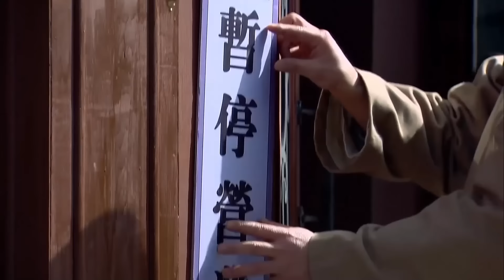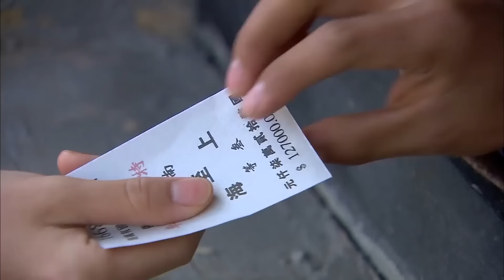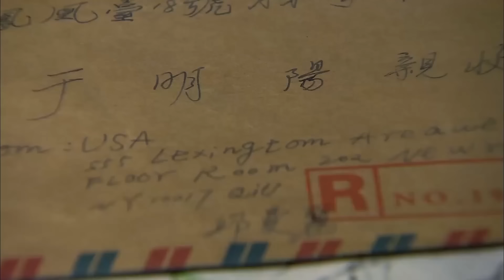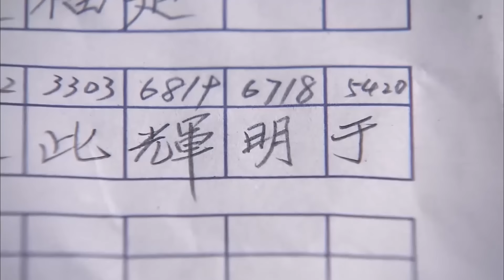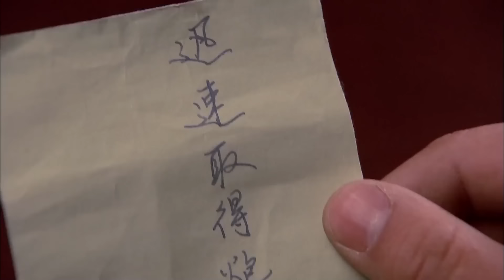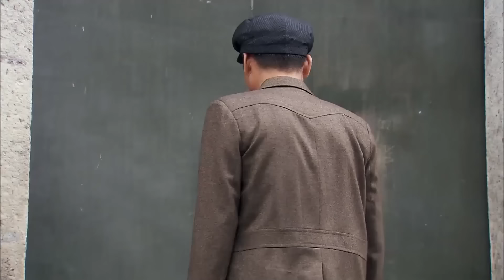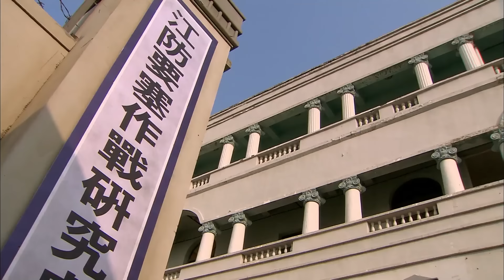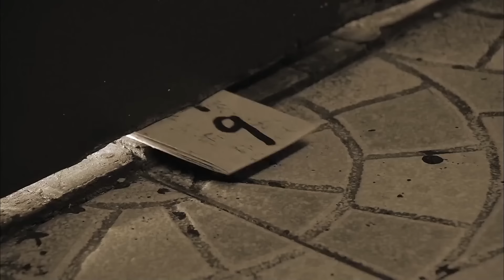【2024谍战剧】内姦 02 | 于震偷天换日潜伏保密局铲除内奸（于震 / 陈紫函）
导演: 卢伦常
主演: 于震 / 陈紫函
类型: 谍战 / 悬疑 / 战争
制片国家/地区: 中国大陆
集数: 15
单集片长: 80分钟